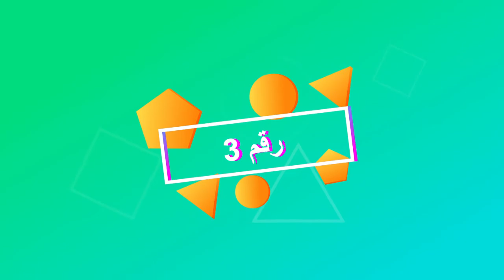أفضل 4 مسلسلات كوميدية لازم تكون شوفتهم فى رمضان 2021